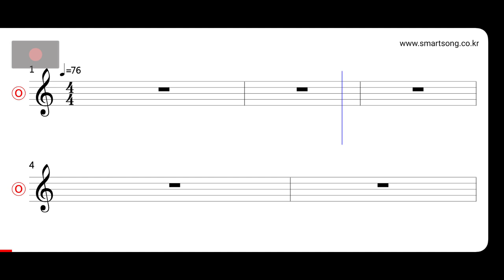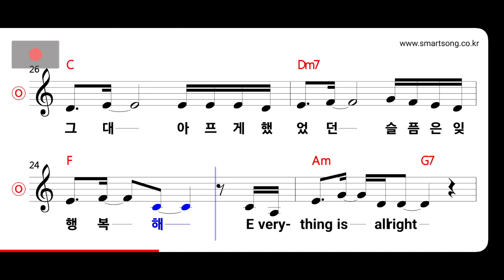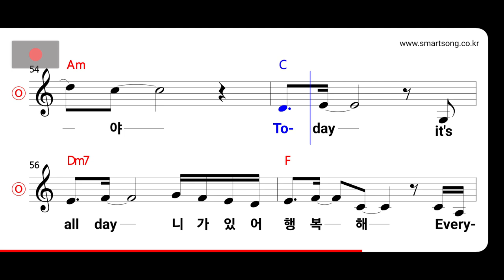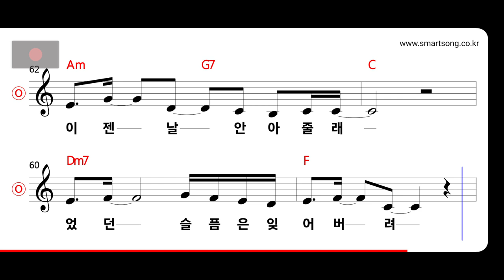더더밴드 - 늘 MR